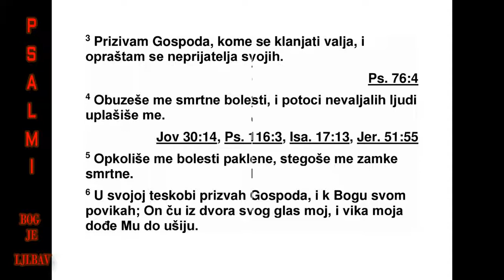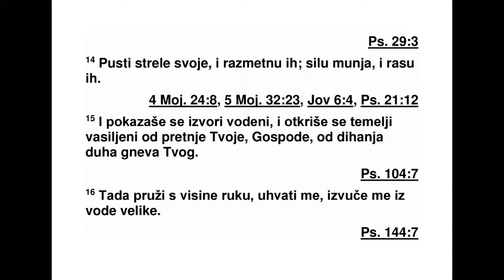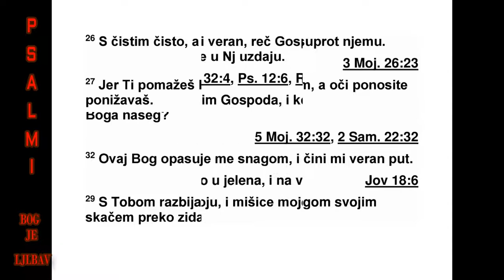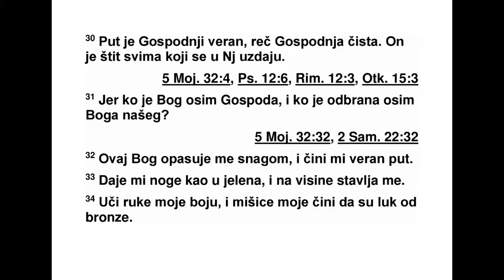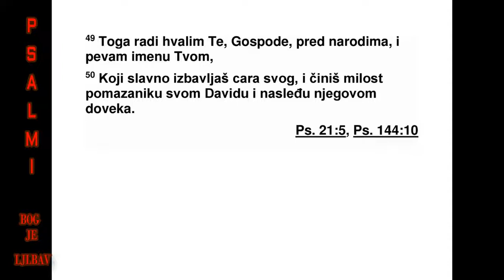PSALMI DAVIDOVI PSALAM 18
18 Волећу те, Господе, снаго моја. 2 Гос -
под је стена моја, тврђава моја и избавитељ
мој. Бог је мој стена моја. Он је уточиште мо -
је, штит мој и рог спасења мога, високо уто -
чиш те моје. 3 Призваћу Господа, који је хва -
ле достојан, и избављен ћу бити од непри ја -
теља својих. 4 Ужа смрти обавила су ме, бу -
јице људи покварених плашиле су ме. 5 Ужа
гроба окружила су ме, замке смрти су преда
мном. 6 У невољи својој призивао сам Гос по -
да, вапио сам Богу своме. Из храма свога он
је чуо глас мој, и вапај мој допро је до ње -
гових ушију. 7 Земља се затресла и уздр ма -
ла, темељи су се горски покренули, затресли
су се, јер се он разгневио. 8 Дим је кренуо
из ноздрва његових, и огањ што прождире
из уста његових, ужарено угљевље искакало
је од њега. 9 Савио је небеса и сишао. Тамни
су облаци били под ногама његовим. 10 Сео
је на херувима и долетео, дојурио је на кри -
лима анђела. 11 Таму је учинио скровиштем
својим, а свуда око њега као шатор његов,
цр ни су кишни облаци. 12 Пред њим су про -
лазили облаци његови уз бљеске муња, град
и угљевље ужарено. 13 Загрмео је Господ
на небесима, Свевишњи је пустио глас свој,
пустио је град и ужарено угљевље. 14 Слао
је стреле своје, да би их расејао, муње је
ода пињао, да би их у пометњу бацио. 15 По -
казала су се корита вода, и открили су се те -
мељи тла земаљ скога од претње твоје, Гос -
по де, од силног даха ноздрва твојих. 16 Та -
да је Он пружио руку с висине, ухватио ме
је, и извукао из воде дубоке. 17 Избавио ме
је од мог силног непријатеља, од оних што
ме мрзе, јер су јачи били од мене. 18 Ус та -
јали су на мене у дан невоље моје, али ме је
Господ подр жао. 19 Извео ме је на чистину,
избавио ме је, јер сам му драг. 20 Према
пра ведности мојој Господ ме награђује, пре -
ма чистоћи руку мојих он ми узвраћа. 21 Јер
сам се држао путева Господњих. И нисам се
одметнуо од Бога свога. 22 Јер су сви закони
његови преда мном, и одредбе његове не
од бацујем од себе. 23 Безазлен сам пред
њим, и пазим да преступ не учиним. 24 А
Гос под нека ми узврати према праведности
мојoј, према чистоћи руку мојих пред очима
његовим. 25 С оним ко је веран поступаш
верно, и с беспрекорним беспрекорно, 26 с
оним ко је чист поступаш чисто, а онога ко
је покварен надмудрујеш, 27 јер ти спа са -
ваш људе у невољи, а очи охоле пони жа -
ваш. 28 Ти палиш светиљку моју, Господе.
Бог мој таму моју расветљава. 29 Јер с то -
бом могу и на чету разбојника ударити, с Бо -
гом својим могу се и на бедеме попети. 30
Са вршен је пут Божји, реч је Господња чис -
та. Он је штит свима који код њега уточиште
тра же. 31 Јер ко је Бог осим Господа? И ко
је стена осим Бога нашега? 32 Бог ме снагом
опасује, савршеним чини пут мој, 33 јер ми
даје ноге као у кошуте, и поставља ме да
сто јим на високим местима. 34 Руке моје учи
ратовању, мишице моје натежу лук бакарни.
35 Ти ми дајеш свој штит спасења, десница
ме твоја подржава, понизност ме твоја ве ли -
ким чини. 36 Ти крчиш пут корацима мојим,
и глежњеви моји не посрћу. 37 Гоним не -
при јатеље своје и стижем их, и не враћам се
док их не истребим. 3